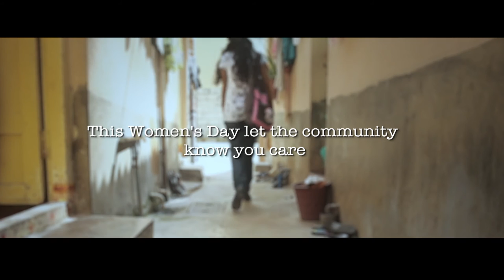Gift An Education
There is an estimated 8 million women in sex work in India. They struggle to realise their fundamental rights and negotiate through threats to their safety, health, dignity and well being every day of their lives, to provide a better life for their children.

The Gift An Education campaign was initiated in 2016 by Swasti to raise funds for scholarships for these children giving their mothers the assurance that with their children’s future taken care of, they could reduce their dependency on sex work and make safer life choices.

In this short film, we see a daughter introduce her mother who has struggled all her life and only wishes that her daughter is well educated and finds a good job. We also meet Mallika Ghosh of Parinaam Foundation who had stepped in to fund scholarships in the footsteps of her late mother’s dream and Shama Karkal of Swasti Health Centre who talks about the importance of raising funds for scholarships and how it is the harbinger of change; of breaking the cycle of poverty and exploitation for the community.

This Women’s Day let’s make sure the community of women in sex work know we care for the one thing that matters the most to them - the well being of their children. Gift an education.